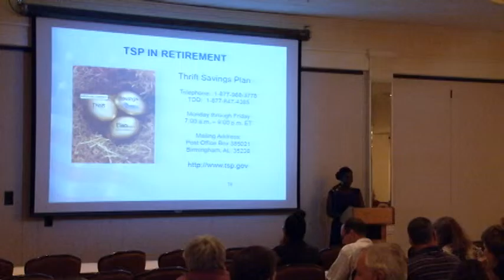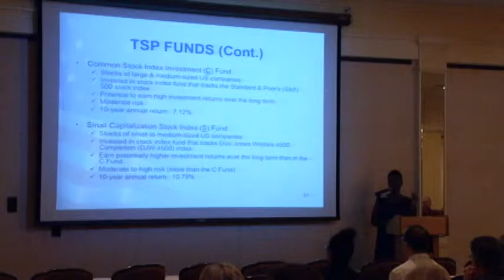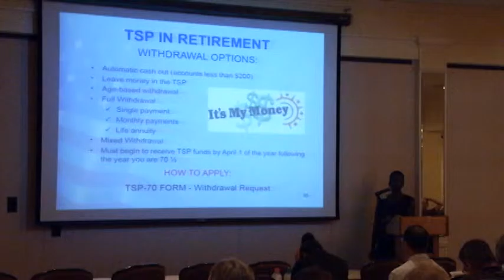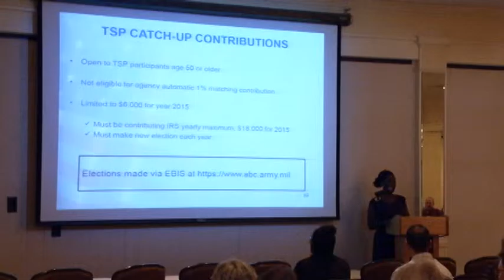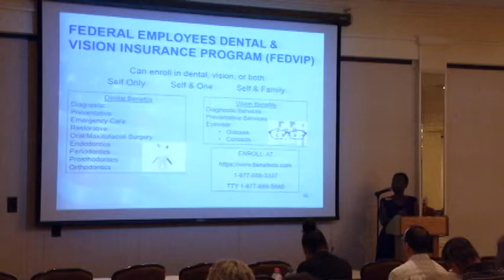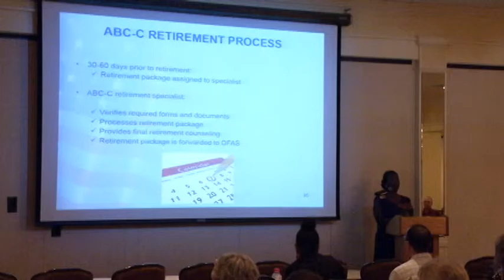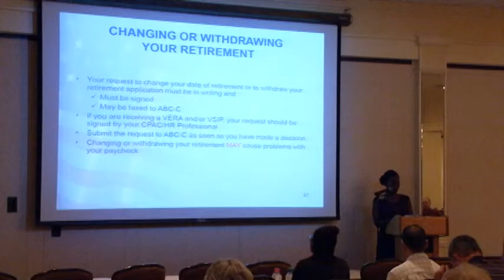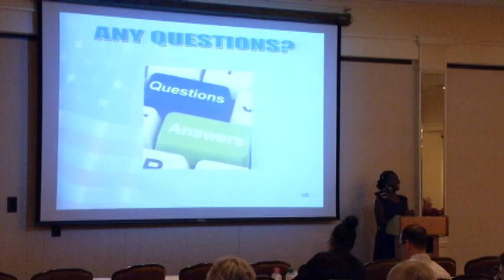Carlisle Barracks Retirement Seminar (FERS) Video 4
Myesha Williams, a human resource expert with the Army Benefits Center at Ft. Riley, Kansas, presents helpful tools and tips for civilian employees planning for retirement and looking at retirement options.